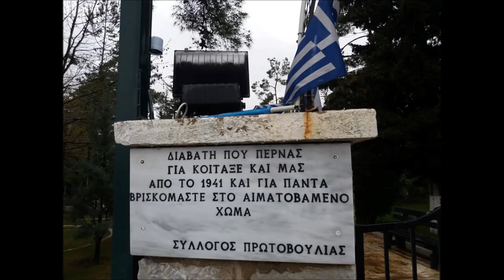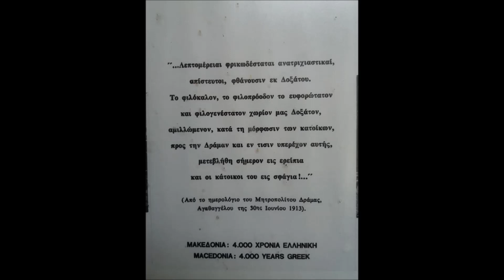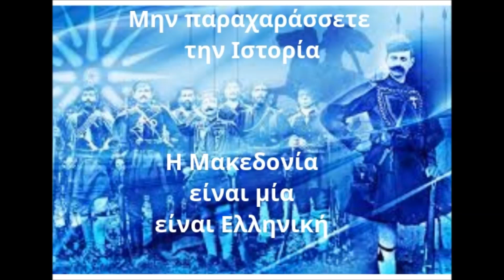Μαλκίδης Θεοφάνης Δράμα 30.7.18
Η ομιλία του Θεοφάνη Μαλκίδη,Δρος Κοινωνικών Επιστημών ,Μέλους της Διεθνούς Ένωσης Ακαδημαϊκών για τη Μελέτη των Γενοκτονιών στο Συλλαλητήριο της Δράμας,έναν από τους πιο σημαντικούς σταθμούς στον αγώνα για τη Μακεδονία.